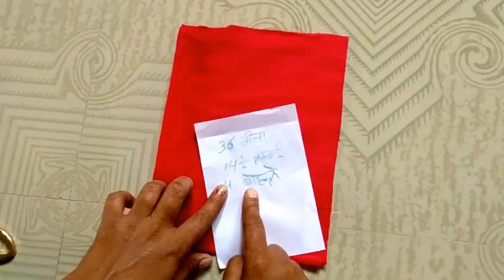Latest Saree Blouse Designs Cutting